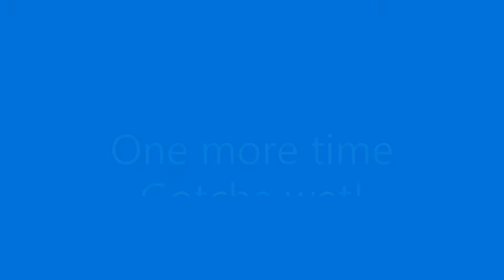Marine Torq HT 40 Stainless Steel Manifolds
First start, rev up, high idle, etc. with HT-40 stainless steel manifolds on a 1999 Malibu Sunsetter LX with Monsoon II engine.